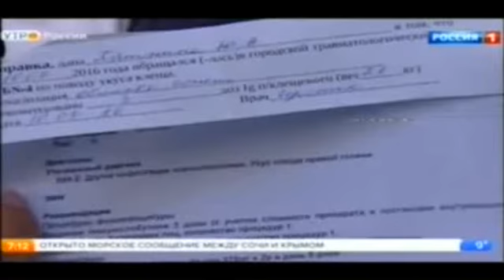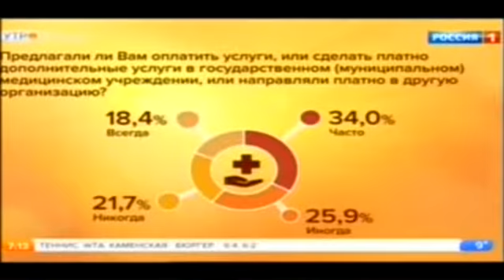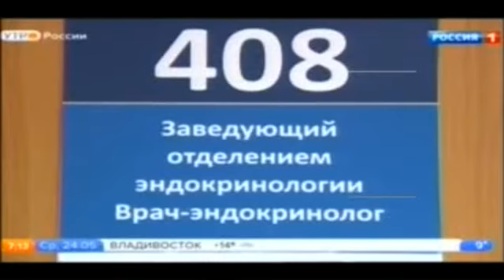Как нарушают наши права в поликлиниках и куда обращаться комментирует прокурор